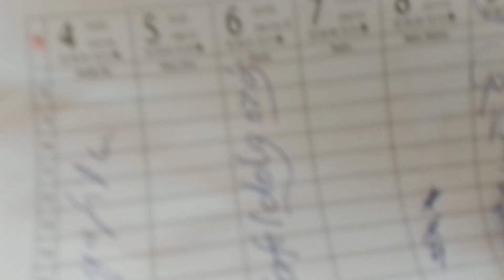2023. szeptember 10.